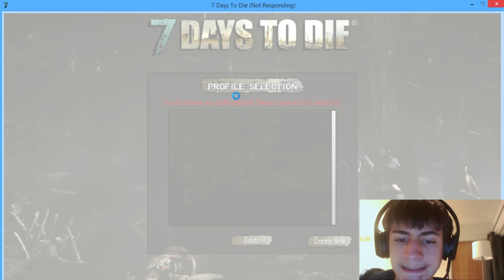Its Back! Lets Play 7 Days To Die part 2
Jack brings back 7 days to die to the channel. Lets see whats new.